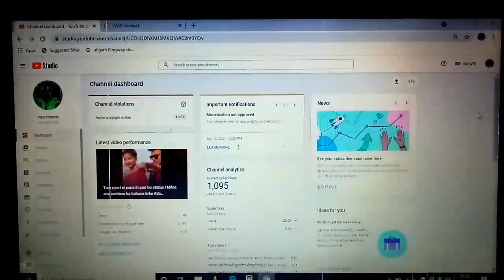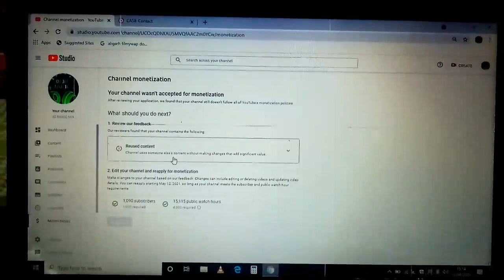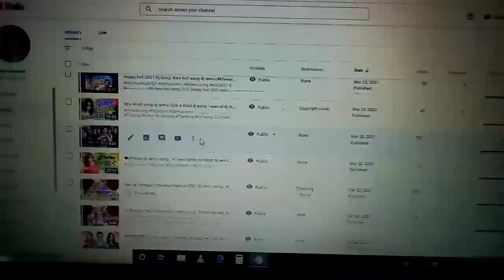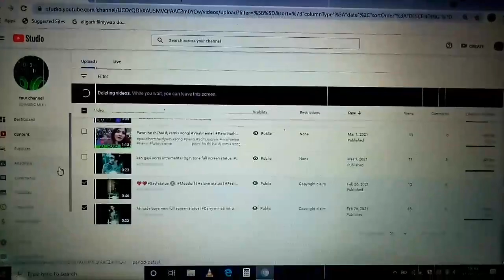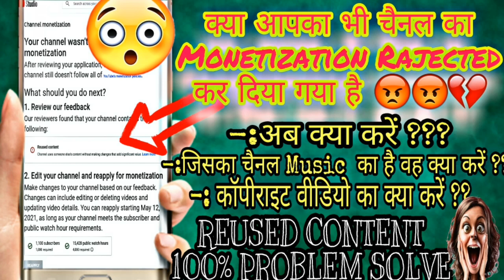मेरे चैनल का Monetization Raject कर दिया गया क्या करें?😪|reused content 100% problem solved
हेलो फ्रेंड मेरा एक म्यूजिक का चैनल है जो मेरे चैनल को Monetization रिजेक्ट कर दिया गया रचित का कारण बताया गया कि यूजर अकाउंट एंट्री यूज़ अकाउंटेंट का मतलब है कि आपने किसी म्यूजिक का दूसरे के म्यूजिक का उपयोग करके अपने चेहरे पर अपलोड किया था क्या आपके साथ भी ऐसा हुआ है तो आप इस परेशानियों को कैसे दूर करेंगे आज हम इस वीडियो में आपको पूरी जानकारी बताने वाले हैं तो कृपया मेरे चैनल के साथ बने रहे और चैनल को सब्सक्राइब कीजिए मेरे वीडियो को लाइक कीजिए शेयर कीजिए कमेंट करके बताइए क्या ट्रिक आपको कैसा लगा 😍😍

reused content 100% percent problem solve

channel monetization on /of problem solved
reused content,reused content monetizatio fix
youtube reuse content monetization reject problem solve
monetization rejected
reuse content youtube monetization problem solve 2020
reused content kya hota hai
monetization
youtube monetization
monetization rejected
voice over channel monetization
monetization policy
monetization reject
monetization reject why